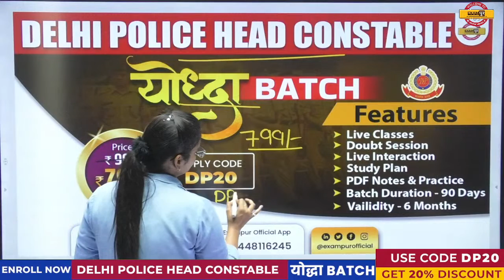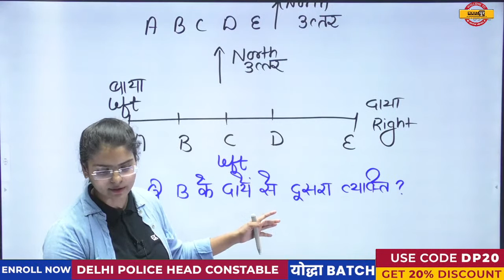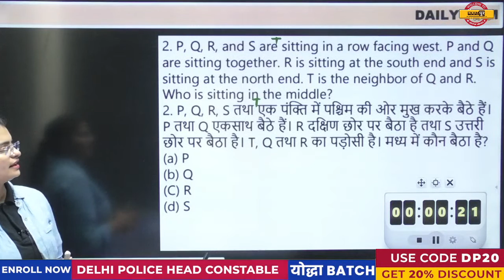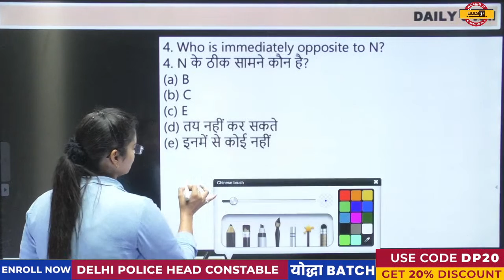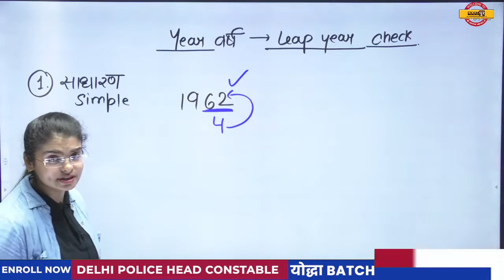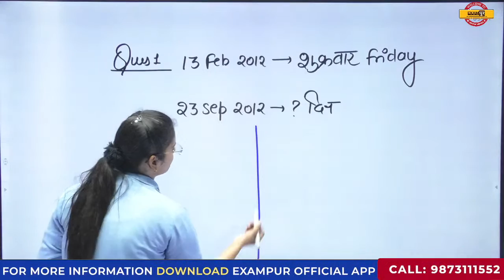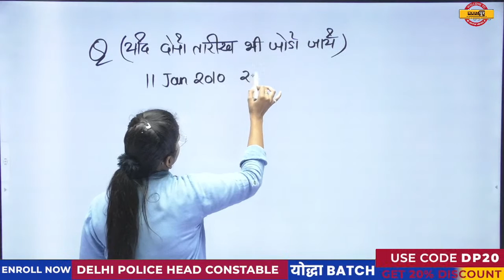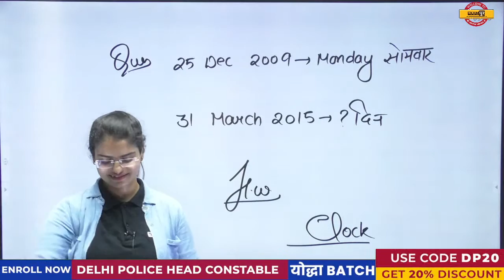Mission Mode/Group D Reasoning Class | Seating Arrangement Concept + Trick | Preeti Mam Exampur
➡️UPSSSC PET 2023 NOTIFICATION 🔥UP POLICE NEW VACANCY 2023